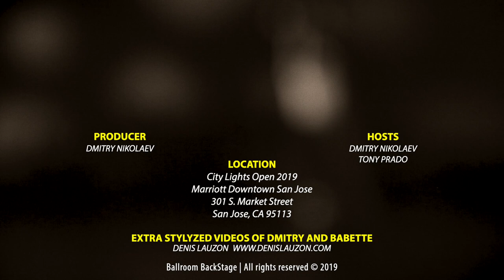Pasha Pashkov and Daniella Karagach fantastic show | Ballroom BackStage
Pasha Pashkov and Daniella Karagach performing their fantastic show - "I need a doctor".
To watch the replay from Saturday night live stream and to see all the shows from the Florida Superstars please
This video is produced in collaboration with Panache Star Video. Please visit their facebook and youtube page for all dance videos from this event and many more. Superstars Dancesport Championships 2019. Organized by Michael Chapman in Orlando Florida right next to Disney resort and park. Great place to visit and dance.

About Ballroom BackStage:
Ballroom BackStage NEWS produced by Dmitry Nikolaev is covering everything backstage at the dance competitions. Original episodes like arrivals of dance professionals, dress reveals, daily recaps, night practice, red carpet, discussions and of course interviews.  Watch episodes with  people like Karina Smirnoff and Slavik Kryklyvyy, Victor Fung and Anastasia Muravyeva, Alan Tornsberg, Hanna Karttunen, Victor Da Silva, Loraine Barry, John DePalma, Heather Smith, Emmanuel Piere-Antoine and Liana Churilova, Jonathan Roberts, Colin James, Beata, Marianne Nicole, Michael Chapman, Mary Murphy, Aigars Stolcers, Igor Litvinov, Francesco Flumiani and many many more….